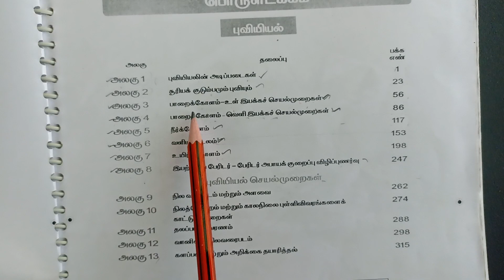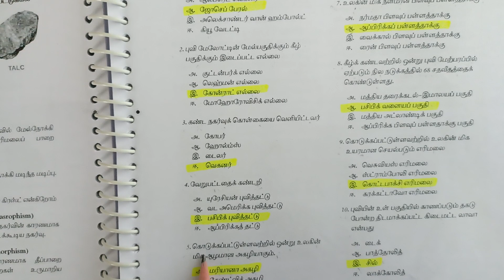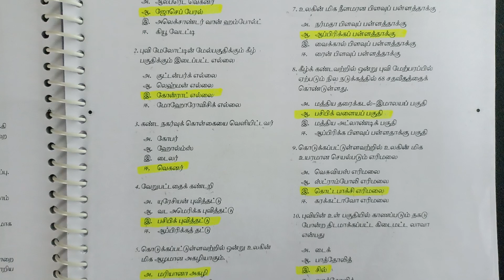11th Geography - 3 பாறைக்கோளம் உள் இயக்கச் செயல்முறைகள் New Syllabus Book Back Question and Answers